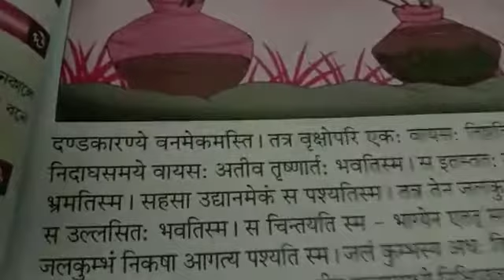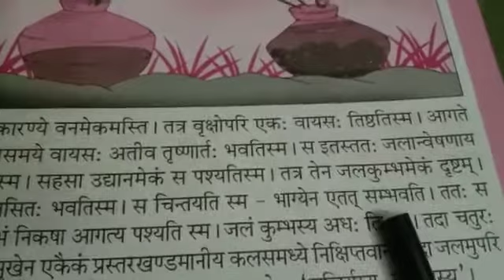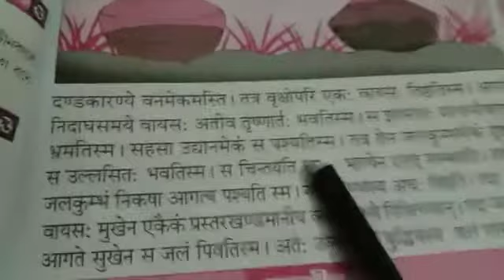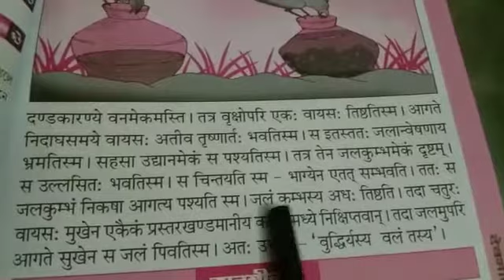সপ্তম শ্রেণী-সংস্কৃত গল্প-তৃষ্ণার্ত-বায়স-কথা---SN